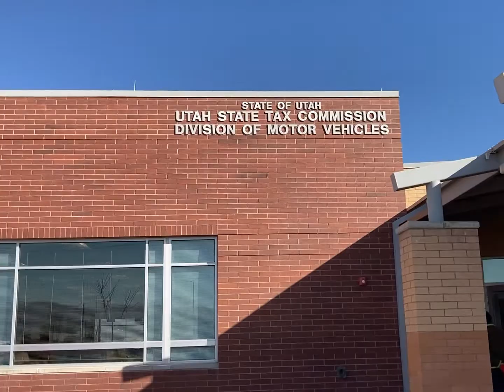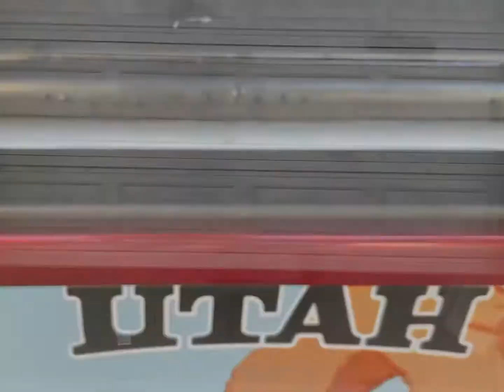WE GAVE UP | We had to...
Aloha Geeks and welcome back! Today’s Vlog is a fast glimpse to our continued journey to moving as we do one big step to solidifying our residency in the 801...🤩

Also, we are a family channel where some adult topics may be discussed or mentioned. Please view with caution with watching with children.

Follow Keoua on IG @kalakoabykeoua
Follow Nevins on IG @808babygeek

We thank you for taking time out of your day to spend it with us. Have a great day!!